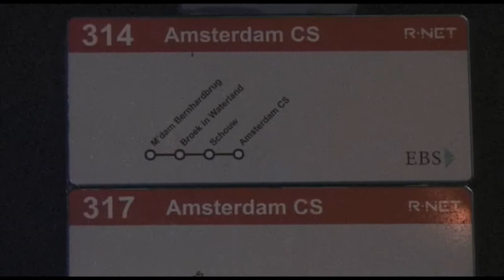03-12-2012 Edam - ongeval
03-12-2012 Edam - Maandagavond rond kwart voor acht, is op het busstation in Edam een man onder een streekbus terechtgekomen en overleden.
Het slachtoffer bemerkte dat hij in de verkeerde bus zat en wilde alsnog de juiste bus halen.
Die bus naar Amsterdam was net begonnen aan het vertrek en de man rende achter de bus aan.
Die maakte juist een bocht om het busstation te verlaten en raakte de meehollende man met de zijkant.
Het slachtoffer viel en kwam onder de bus terecht.
De man is er ter plaatse overleden.